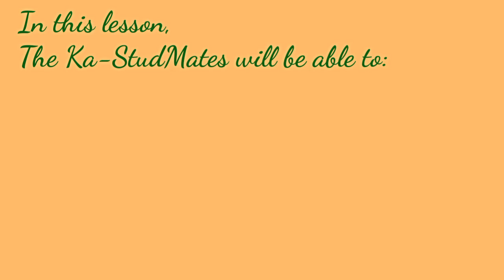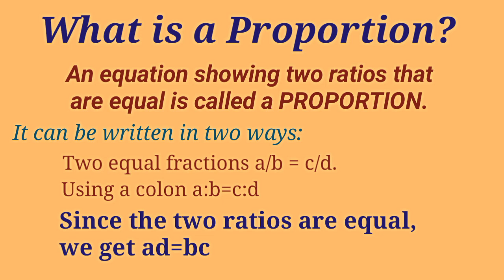Introduction to Proportion-What is Proportion?(Examples,Tips, Tricks and More!) | Business MathTime!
All About Proportions

What you'll learn from the video:

1. Define Proportion
2. Determine if the two ratios form a proportion
3. Solve for the value of the unknown (x) using Cross Product or Cross Multiplication

For all the Teachers and incoming SHS (11&12) students, I’ll share to you some PDFs from different subjects [Core subjects, Specialization of HUMSS,STEM & ABM] Just rename other files after downloading.

FOR ALL STRAND PDFs: 1/4

2/4
FILIPINO (AKADEMIK)

3/4
PERSONAL DEVELOPMENT

4/4
ORAL COMMUNICATION

FOR STEM: 1/2

2/2
GENERAL PHYSICS 1

FOR HUMSS: 1/3

2/3
INTRODUCTION TO WORLD RELIGIONS AND BELIEFS (list of objectives)

3/3
PERSONAL DEVELOPMENT

FOR ABM: (Kulang)